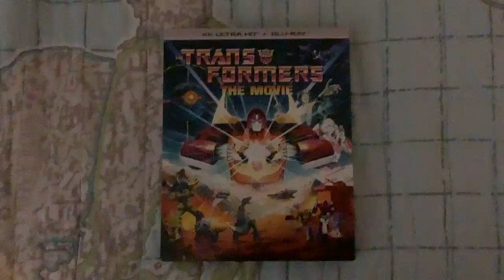Transformers: The Movie (1986) 4K Ultra HD Overview